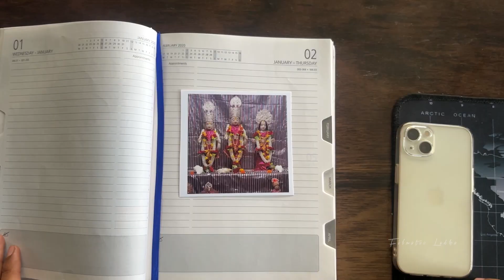Ramnovami | 2023 | Khergam | Ramji mandir | Vlog-5 | Filmatic Ladka | Mini Vlog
vlog 5
Ramnovmi khergam shobha yatra 2023

khergam